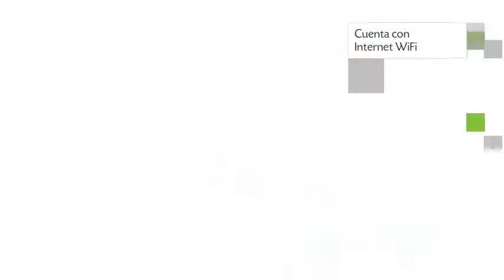Casa La Palma, Bed and breakfast en Playa del Carmen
Casa La Palma es un Bed and breakfast con terraza, habitaciones no fumadores y habitaciones familiares ubicado en la dirección Calle 38, entre Avenida 30 y 25 Circuito Tohoku Interior Lote 17 Manzana 98 de la ciudad de Playa del Carmen, México. Su personal es multilingüe y estará a tu entera disposición. Cada habitación de Casa La Palma dispone de ducha, bañera y aire acondicionado.